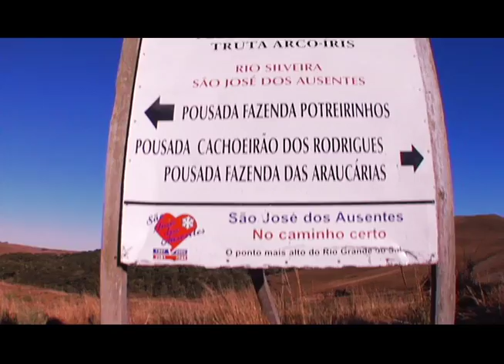Biguá Produções Ausentes Trailer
Em breve curta metragem sobre Fly Fishing...Produzido pela Biguá Films em Parceria com a super Produtora Gaba Films...